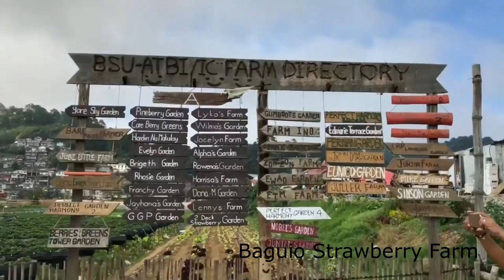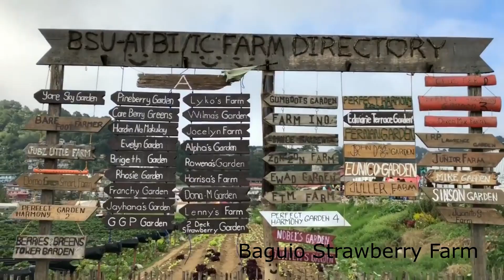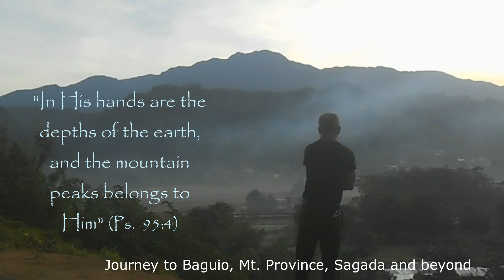Nagbyahi, naligaw Sulit naman! (Malayo ang narating)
These are collections of video I took driving to Baguio, Mt. Province, Sagada and beyond